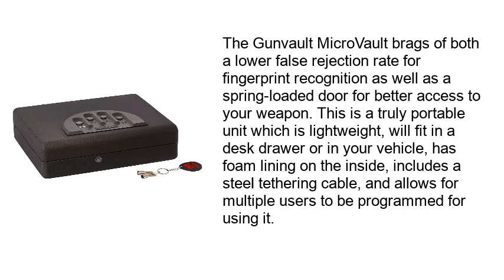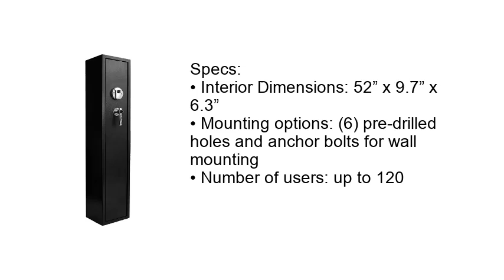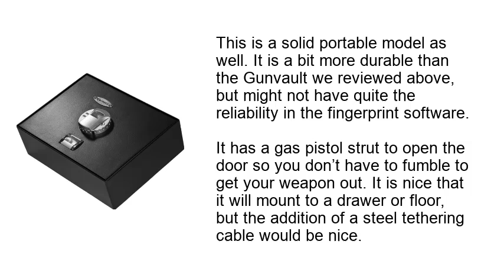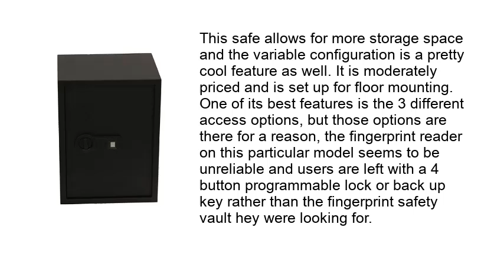Top 5 Best Biometric Gun Safe in 2020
Best Biometric Gun Safe List:

1. Gunvault MicroVault XL MVB1000

2. Barska Quick Access AX11652

3. BARSKA Top Opening Fingerprint

4. Stack-On PS-15-20-B Super Sized

5. Barska Compact Security